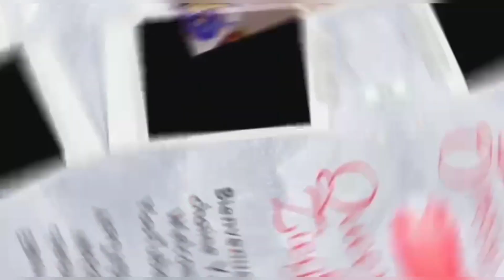Emma Lohoues en mode shopping à Paris, Carmen Sama se fait belle 🥰